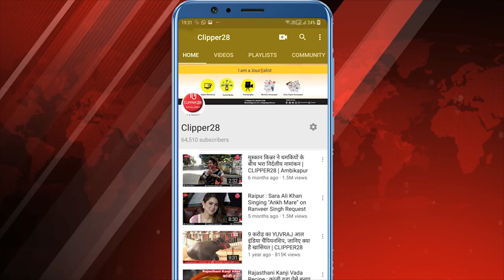Chhattisgarh Kharora News: पुलिस पेट्रोलिंग के जांबाज जवानों एवं वाहन चालकों को किया गया सम्मानित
खरोरा: उत्कृष्ट कार्यो के लिए छत्तीसगढ़ शासन द्वारा चलाई जा रही पुलिस पेट्रोलिंग 112 के  पुलिस के जांबाज जवानों एवम वाहन चालकों का  छत्तीसगढ़ श्रमजीवी पत्रकार संघ  व युवा विचार संस्थान खरोरा द्वारा  श्रमजीवी पत्रकार संघ  प्रदेश अध्यक्ष अरविंद अवस्थी जी के मार्गदर्शन  से प्रतीक चिन्ह व श्रीफल देकर किया गया  सम्मानित खरोरा क्षेत्र में पुलिस पेट्रोलिंग 112 में तैनात पुलिस के सिपाहियों  व चालकों द्वारा क्षेत्र में हर विपदा में सड़क दुर्घटना गंभीर रूप से घायल व्यक्तियों गंभीर रूप से बीमार  व्यक्तियों को तत्परता के साथ अपना सहयोग प्रदान  किया जाता है.
 इस कार्यक्रम के मुख्य अतिथि भरत पसारी वार्ड क्रमांक 8 पार्षद अध्यक्षता तोरण सिंह ठाकुर  अध्यक्ष  युवा विचार संस्थान व विशिष्ट अतिथि अंशुमान सिंह थाना प्रभारी खरोरा थे  उनके द्वारा  पुलिस पेट्रोलिंग  112 के साथियों   जांबाज सिपाही भास्कर गणेश्वर डेहरिया जालम सिंह मनीष पटेल व वाहन चालक    मनोज चेलक हेमंत साहू डिगेशवर साहू प्रकाश चौहान  भूषण साहू  सुखनंदन साहू को  प्रतीक चिन्ह  व श्रीफल से उनके उत्कृष्ट कार्यो के लिए सम्मानित किया गया
 इस अवसर पर मुख्य अतिथि भरत पसारी आजादी  की 73वर्षगांठ की बधाई देते हुए कहा कि  ए के नंबर सबो बर  निश्चित तौर पर शासन की योजना से समाज के अंतिम व्यक्ति तक पुलिस की सहायता तत्काल मिल जा रही है
  कार्यक्रम के  अध्यक्षता  कर रहे तोरण ठाकुर   ने कहा हमारे पुलिस पेट्रोलिंग वाहन  112 के जवानों द्वारा  हर परिस्थितियों में अपने कर्तव्यों का निर्वहन करते हैं वह सभी की सहायता करते हैं
 थाना प्रभारी अंशुमन सिंह ने  उपस्थित सभी  लोगों का धन्यवाद ज्ञापित किया और कहां यह एक अच्छा प्रयास है
 इस अवसर पर  जोगिंदर सिंह सलूजा अध्यक्ष चेंबर ऑफ कॉमर्स  रमेश अमलानी  विकास सिंह ठाकुर कपिल नशीने पार्षद गण व  संदीप सोनी पत्रकार भी उपस्थित
थे
  श्रमजीवी पत्रकार संघ की ओर से  पत्रकार निलेश गोयल  ने सभी उपस्थित जनों का का  आभार व्यक्त  किया